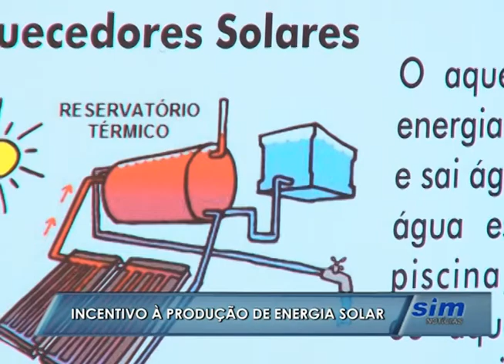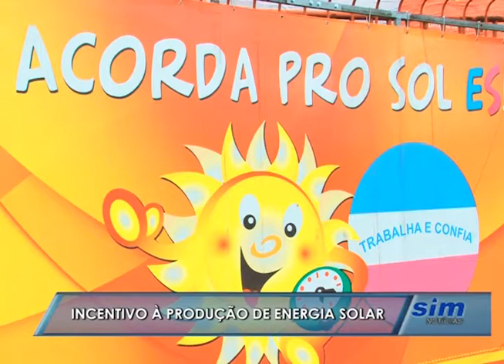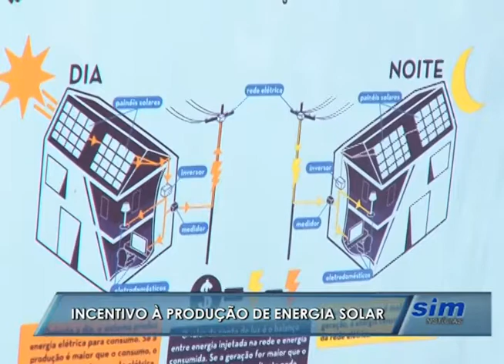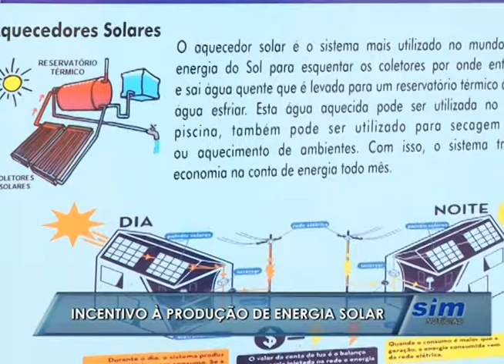SIM Notícias 29 06 2016